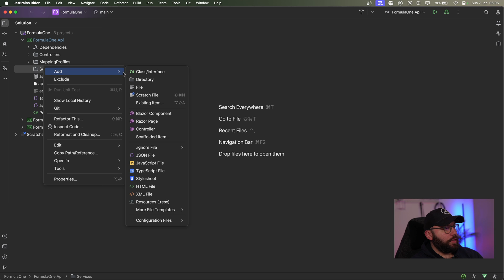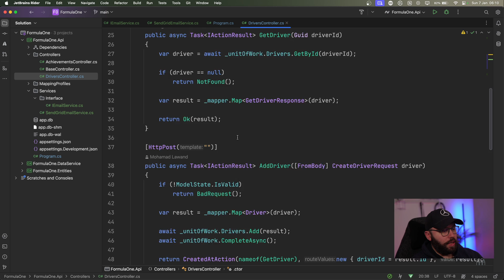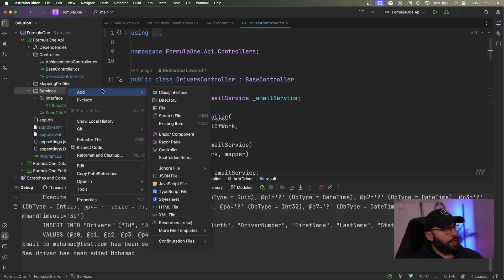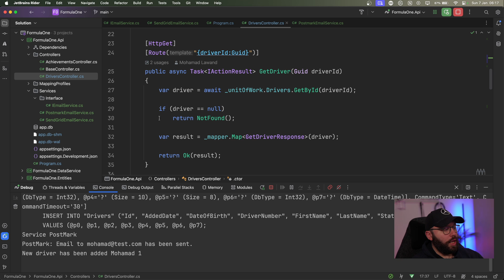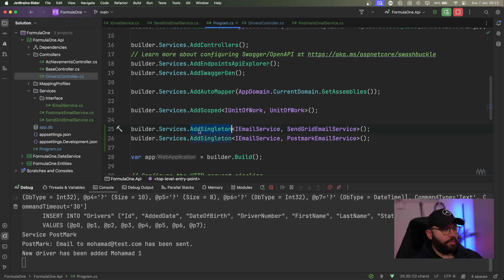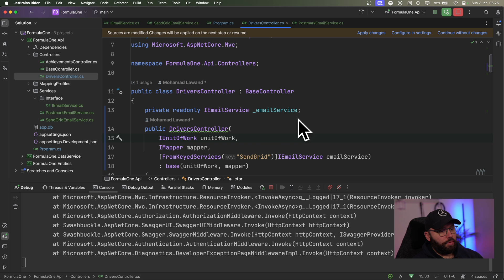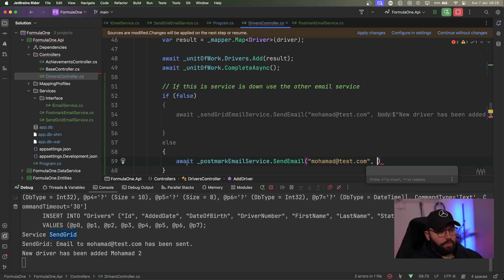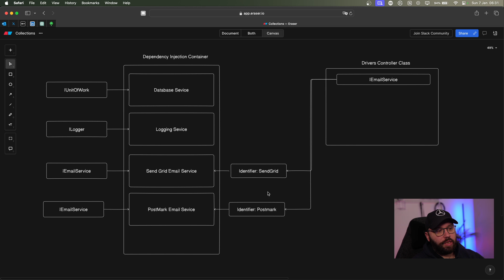.NET 8 🔥🚀 : Exploring Dependency Injection Features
In this video we will discussed the new features with Dependency injection in .NET 8

Who Should Watch:

Seasoned .NET developers looking to update their skills with the latest framework.
Programmers interested in modern software design patterns and best practices.
Anyone curious about the new features and capabilities of .NET 8.
Key Takeaways:

Deep understanding of Dependency Injection in .NET 8.
Practical skills in implementing advanced Dependency Injection techniques.
Enhanced ability to write more efficient, scalable, and maintainable .NET applications.

WHO AM I:
I'm Mohamad, a Enterprise Architect working in Manchester, UK. I make videos about web, cloud, desktop and mobile development.

GET IN TOUCH:
If you’d like to talk, I’d love to hear from you.